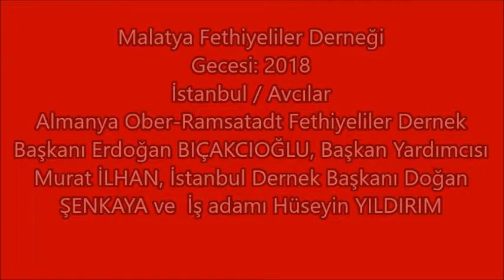Başkanlar Konuşması - İstanbul Fethiye'liler Derneği Gecesi - 11 Mayıs 2018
İstanbul Fethiye'liler Derneği Gecesi - 11 Mayıs 2018